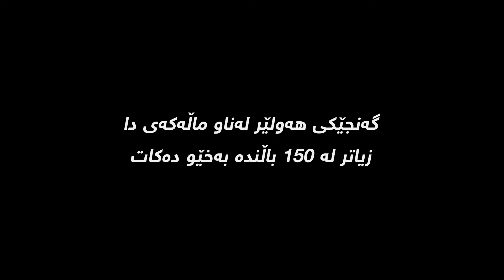ئه‌م گه‌نجه‌ى هه‌ولێر زیاتر له‌ 150 باڵنده‌ له‌نێو ماڵه‌كه‌یدا به‌خێو ده‌كات